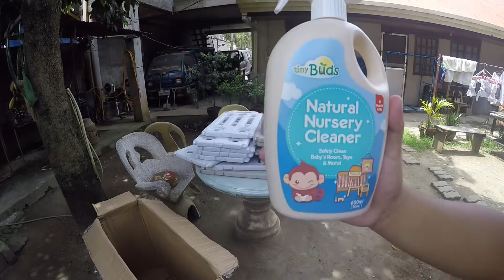BABY’S PLAYROOM IN THE MAKING | PART 1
hello guys! This is daddy Kevin.
Welcome to my family’s online journal.
you’ll find cute baby videos of my baby and our fun family adventures.